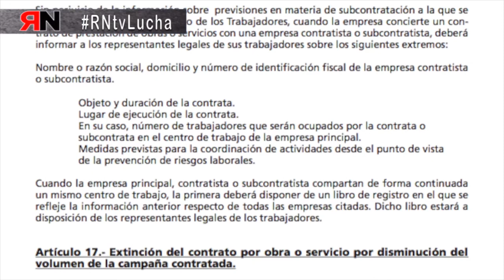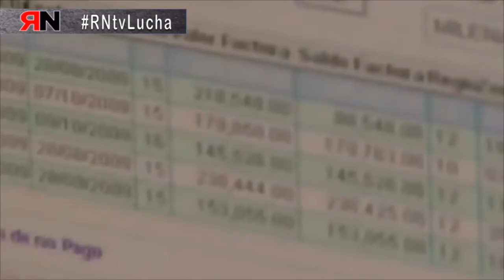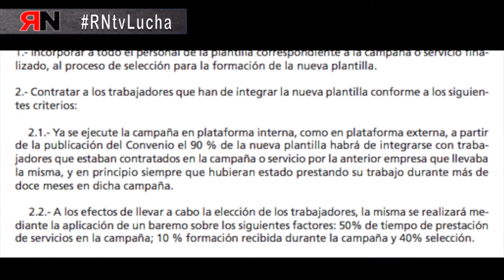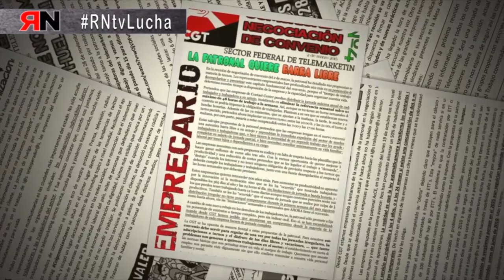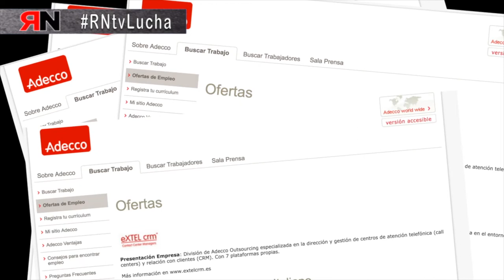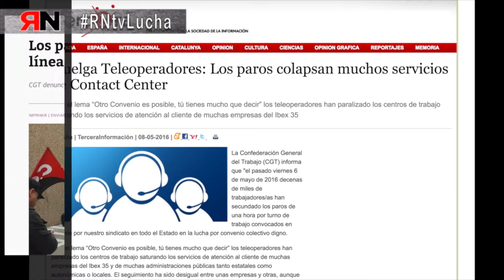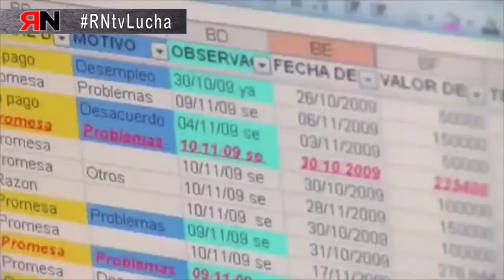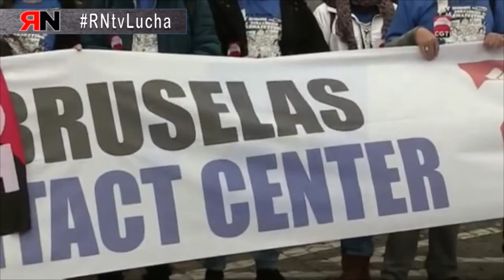RNtvLuchaTelemarketing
Telemarketing:
120.000 trabajadoras y trabajadores
Salario medio de 650€
Temporalidad de más del 60%
Enlace a páginas oficiales del programa RNtv: